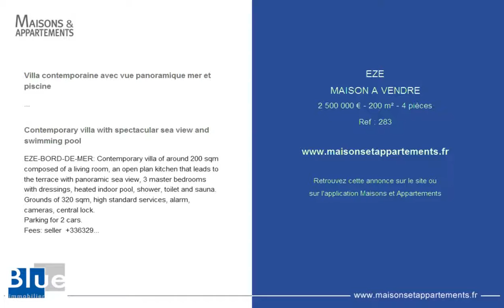EZE - MAISON A VENDRE - 2 500 000 € - 200 m² - 4 pièces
Référence : 283

Villa contemporaine avec vue panoramique mer et piscine
EZE-BORD-DE-MER: Superbe villa contemporaine d'environ 200 m² composée d'un salon-séjour, d'une cuisine américaine ouverte sur une terrasse avec vue mer panoramique, 3 chambres avec dressing et salles de bains en suite, piscine intérieure chauffée, douche, toilette et sauna.
Terrain de 320m², prestations de standing, alarme, caméra, fermeture centralisée ainsi qu'un parking pour 2 véhicules.

Contemporary villa with spectacular sea view and swimming pool
EZE-BORD-DE-MER: Contemporary villa of around 200 sqm composed of a living room, an open plan kitchen that leads to the terrace with panoramic sea view, 3 master bedrooms with dressings, heated indoor pool, shower, toilet and sauna.
Grounds of 320 sqm, high standard services, alarm, cameras, central lock.

Cette annonce vous est proposée par l'agence BLUE IMMOBILIER